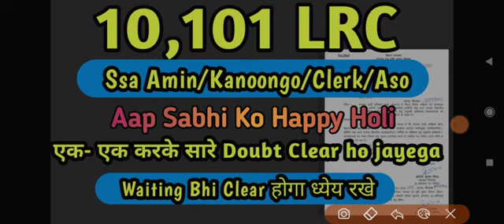Lrc Amin /kanoogo/Clerk/aso all waiting list Friends Happy Holi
lrc 10,101 full joining process
Lrc Ssa Amin ka joining kab se hoga?
lrc dlrs joining process
today Notice for Amin joining in 2024
lrc Amin joining me konsa documents lagega?
dlrs kanoongo Amin clerk ka kabse joining hoga?
lrc Amin ka joining kitne din chalega
lrc 10,101 ke liye joining kas se suru hoga
full joining process of Amin, clerk, aso, kanoongo of 2024 by official notice

Lrc Final Result declare/ जिनका चयन नही हुआ वे क्या करे? Waiting list कब तक आएगा? Lrc Waiting result
Lrc Waiting list kab tak aayega? 10,101 post Dlrs Waiting list kab dega?
jinka ni selection unka kaise hoga?

13 March 2024 LRC Final merit list update
aaj ka update, today LRC update, today dlrs final merit list update, today bcece lrc result update

10,101 LRC Amin का result update/आज का latest news /Lrc today latest updates/bcece lrc result update

10,101 LRC Amin का result update/आज का latest news /Lrc today latest updates/bcece lrc result update
10,101 LRC Amin का result update/आज का latest news /Lrc today latest updates/bcece lrc result update
final merit list of ssa
aaj ka latest update, today news, latest updatesupdate

10,101 LRC Amin का result update/15-03-24 को result /Lrc today latest updates
m

btsc je syllabus
LRC Merit list update
LRC Result News
bihar lrc result update
DLRS Amin Final Result Date
DLRS Amin Merit List kab aayega
DLRS Results Merit List Date
DLRS Amin Merit List Date 2023
DLRS Amin Merit List Date
DLRS Amin Expected Cutoff Final Merit
DLRS Amin Expected Cutoff 2023
lrc joining kab hoga
lrc joining 2024
lrc bihar joining kab tak
lrc bihar joining full process